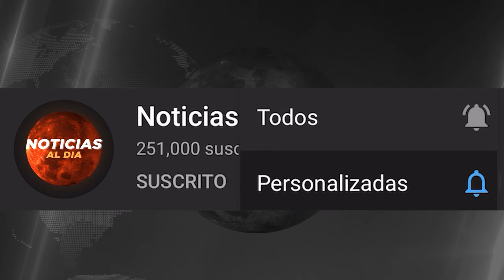ISRAEL HOY ULTIMA HORA NOTICIAS 06 DE DICIEMBRE 2023, ULTIMA HORA NOTICIAS 06 DICIEMBRE SEGUROS HOY